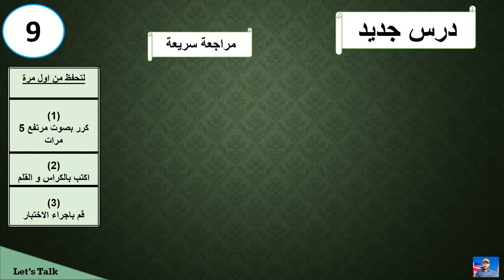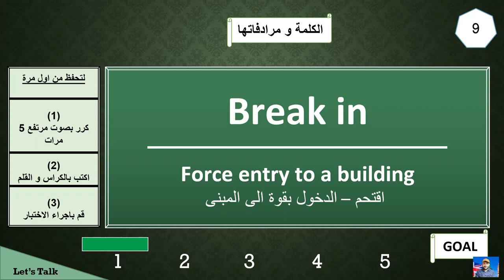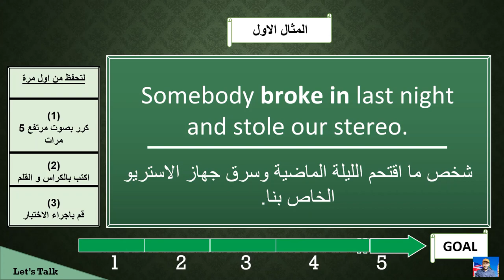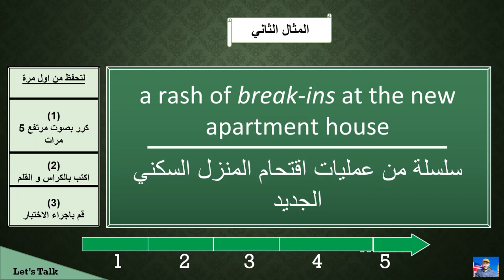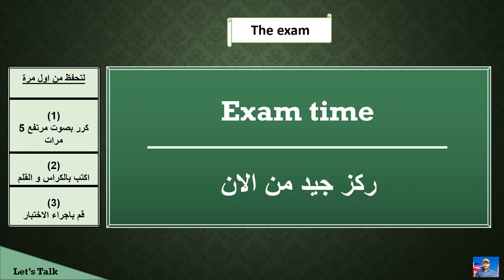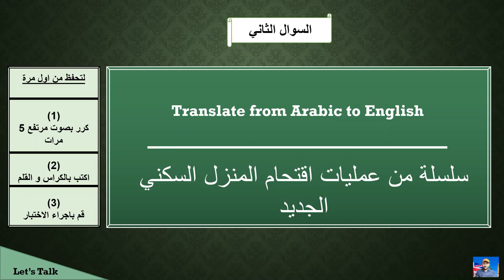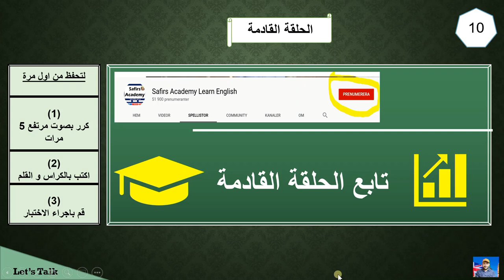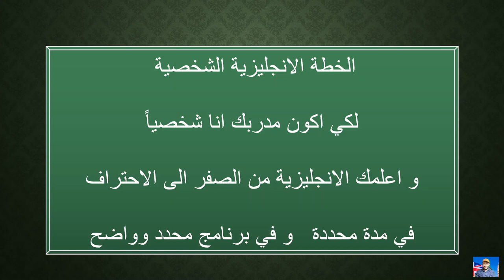احفظ اهم 200 مصطلح انجليزي من اول مرة مجاناً الان - الحلقة 9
تواصل معي عبر واتساب اضغط على الرابط الان

مهما كانت صعوباتك باللغة الانجليزية فانا هنا لمساعدتك خطوة بخطوة

 ✅لتبدء بالتدريب الشخصي معي الان و اساعدك من الصفر للاحتراف

✅قم باختيار البرنامج المناسب لك. واحد من الاختيارات الثلاثة
الفضي 19$ شهرياً
الذهبي (المفضل) 39$ شهرياً

الماسي 99$ شهرياً
للبدء بالاشتراك اضغط هنا

حمل هديتك من هنا
Oxford Picture Dictionary_ English Arabic افضل قاموس عربي انجليزي بالصور
Download

موقعتا الرسمي على الانترنيت هنا

في هذا الكورس تجدون:
الحروف الانجليزية.